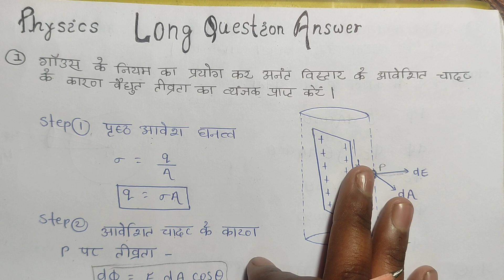gauss का नियम का प्रयोग कर अनंत विस्तार के आवेशित चादर के कारण विद्युत तीव्रता का व्यंजक ।